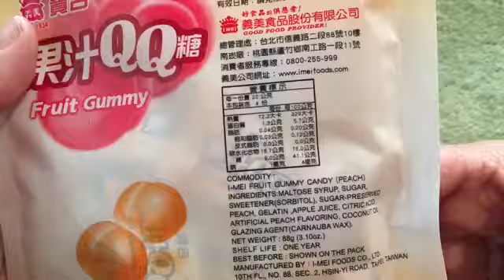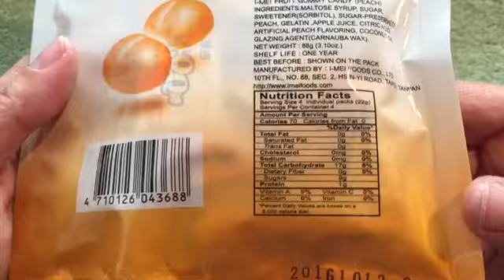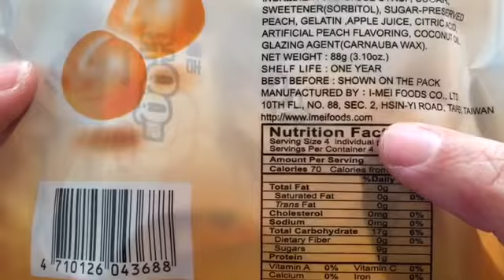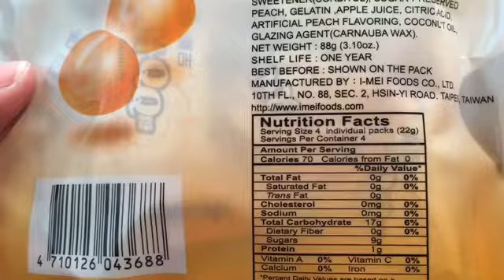Tasting Taiwan - Peach Gummy Candy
These gummies are very good. They have a fresh peach taste.